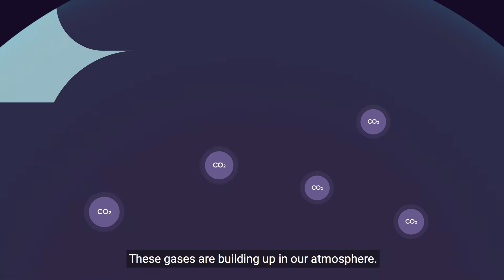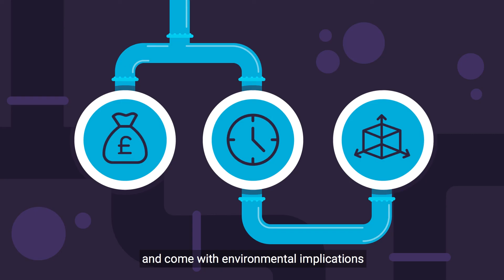The Carbon Budget - what is it and why is it important?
Researchers at Imperial's Grantham Institute developed this animation to explain what the carbon budget is, and why the world needs to take drastic action to cut emissions of greenhouse gases.